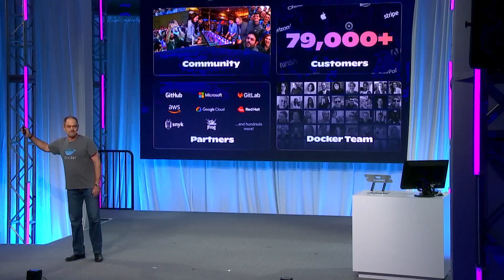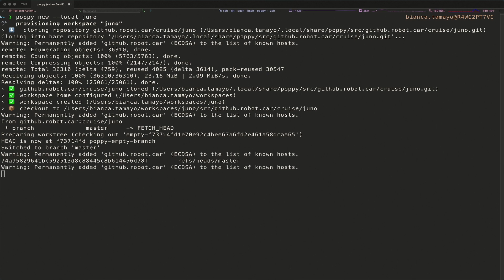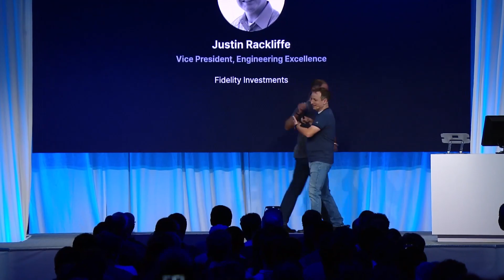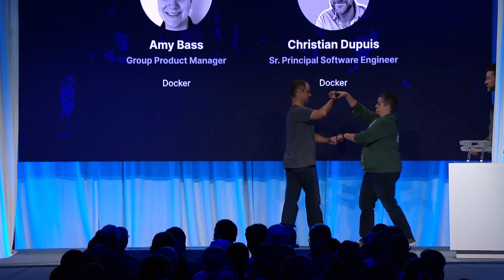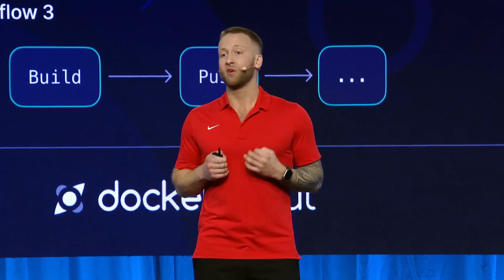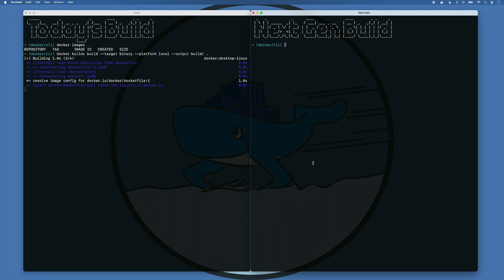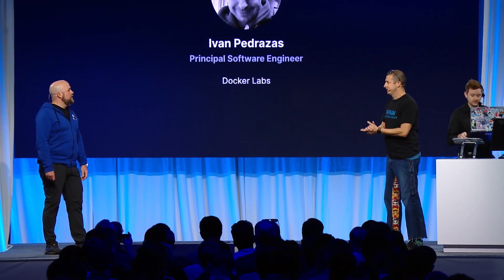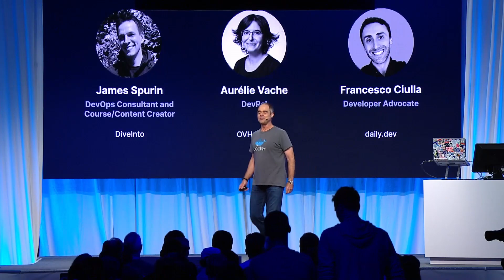How to Accelerate Secure App Development with Docker (DockerCon 2023)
The DockerCon 2023 Day 1 Keynote "Accelerating Secure App Development" focused on innovation, collaboration, and continuous improvement in the world of app development. In this video, Docker CEO Scott Johnston and guest speakers examine the intersection of speed and security in the world of application development and present new technologies that empower developers to build and deploy applications faster while maintaining a steadfast commitment to security.

Presentation: Accelerating Secure App Development
Speaker: Scott Johnston, CEO, Docker

Highlights include:
- Cruise Staff Software Engineers explain how Docker helps the self-driving car company focus on innovation and present a live demo.
- Docker and Udemy announce a partnership
- Docker Scout GA is available, providing actionable insights for the software supply chain
- Docker Build Early Access Program announced

Announcing Docker Scout GA: Actionable Insights for the Software Supply Chain

ABOUT DOCKER: Docker provides a suite of development tools, services, trusted content, and automations, used individually or together, to accelerate the delivery of secure applications.